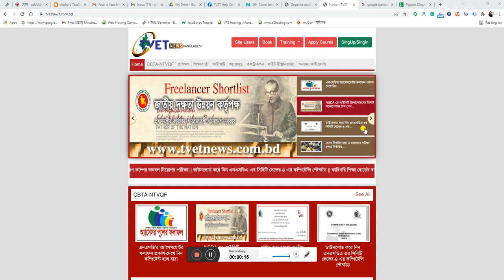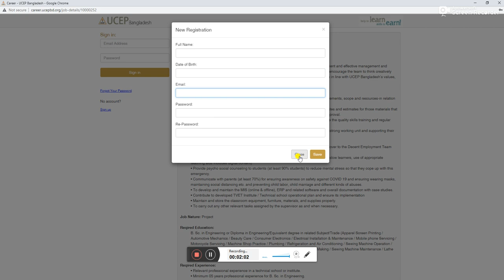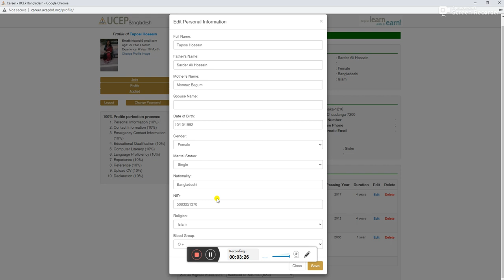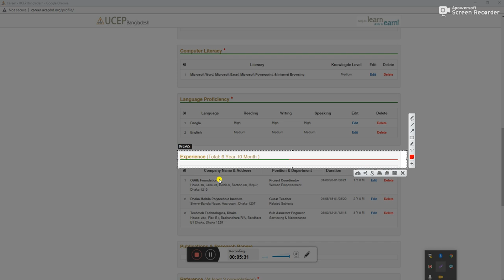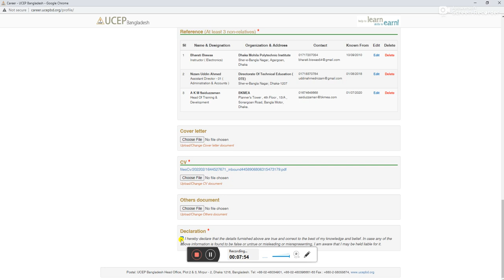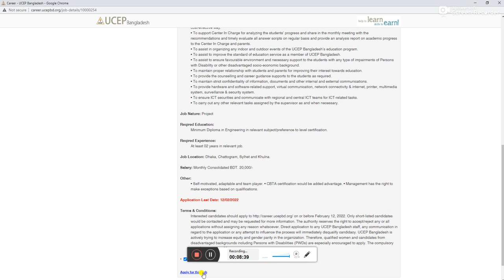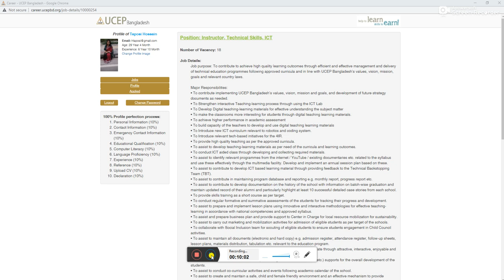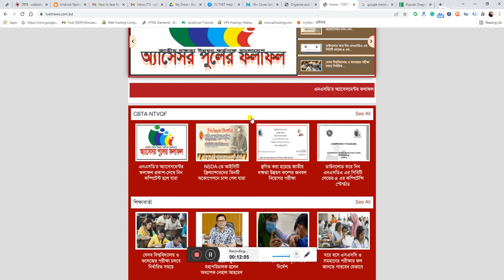How to Apply at UCEP Bangladesh-কিভাবে ইউসেফ বাংলাদেশে চাকুরিরক আবদেন করবনে?